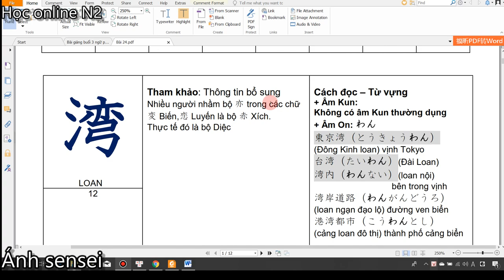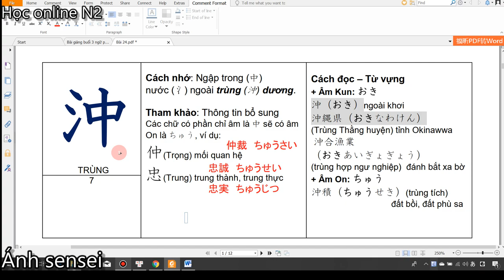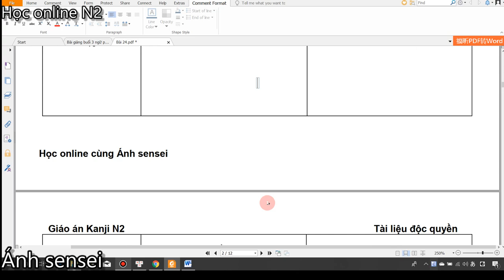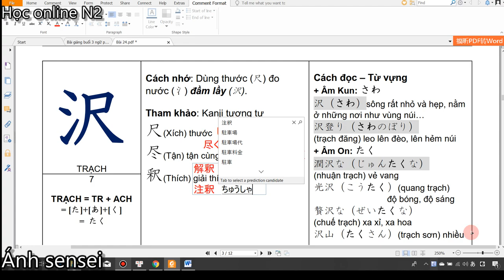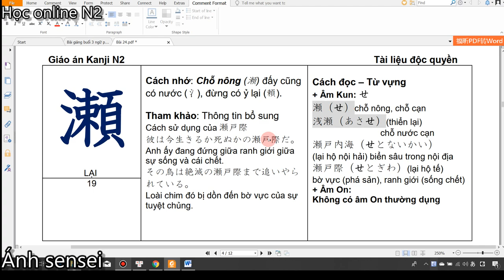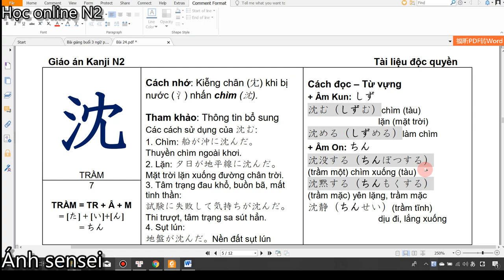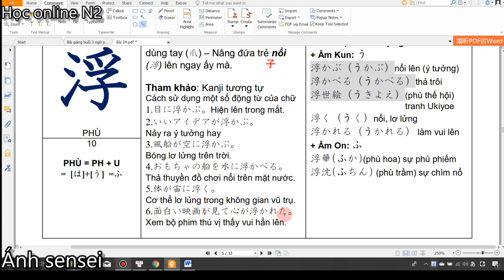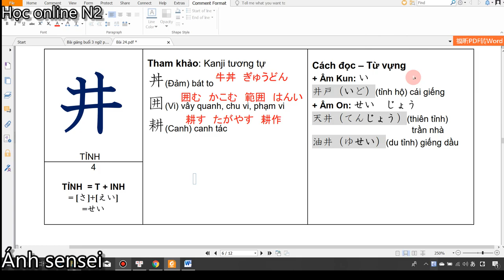Kanji N2 - Bài 9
Video một bài phần bài học thuộc khóa học online N2 Ánh sensei.